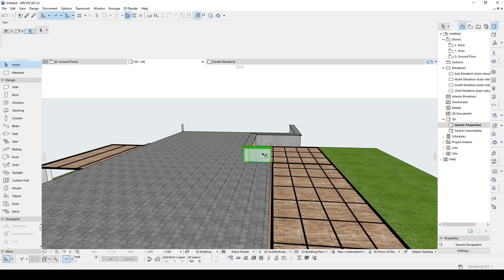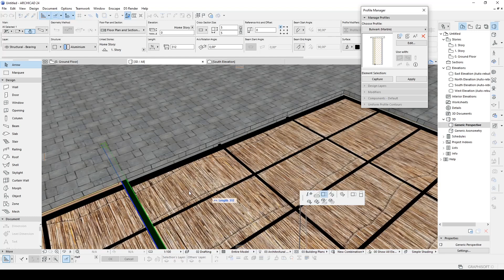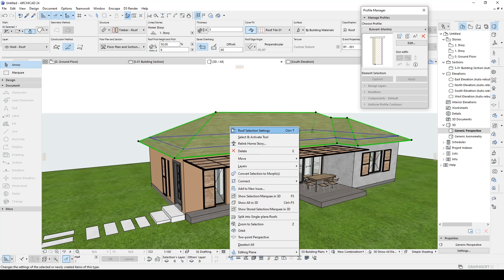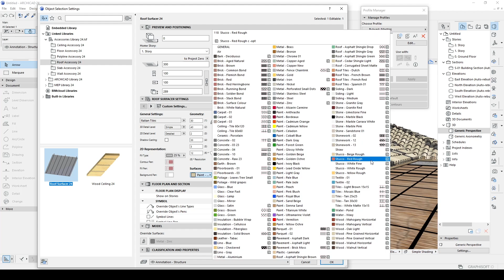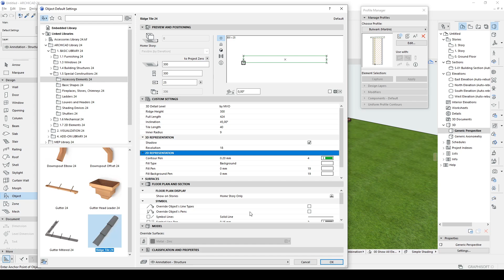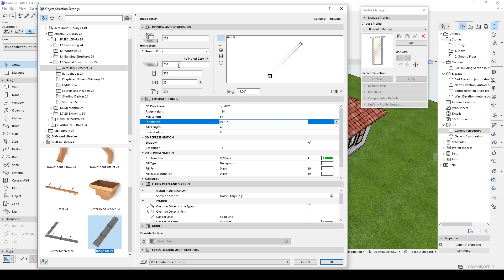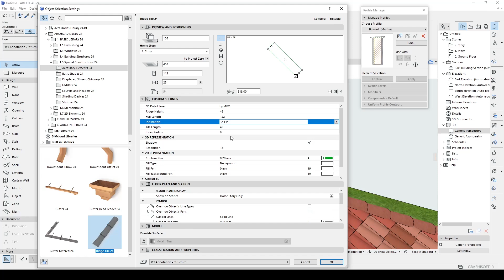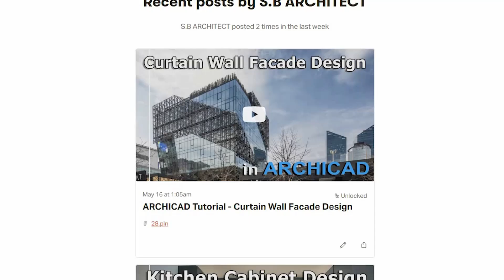Real 3D Roof in Archicad Tutorial